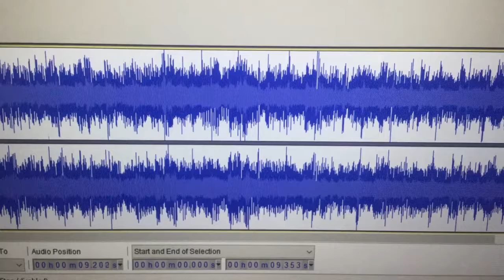Rockstar Neons tune for ingame cutscene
Rock and rolllllllllll!